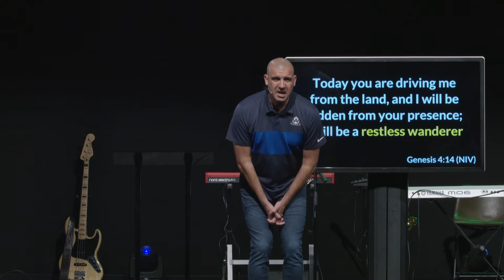Virus To Victory - Part 1